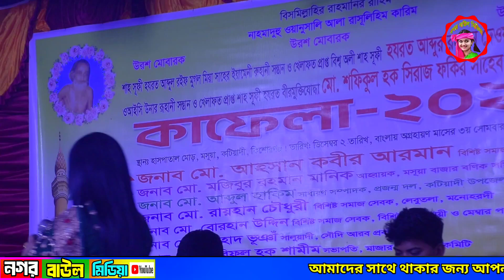নদী সরকার / দিল্লিতে নিজামউদ্দিন আউলিয়া / ভান্ডারী শান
Song: নদী সরকার
Singer : নদী সরকার / দিল্লিতে নিজামউদ্দিন আউলিয়া / ভান্ডারী শান

Baul Gaan Bicched Gaan বিচ্ছেদ গানগান Kafela Gaan বাউল গান bicched gaan বিচ্ছেদ গান  শ্রেষ্ঠ বিচ্ছেদ গান
অন্তর কাটা বিচ্ছেদ গান

ভিডিও সংগ্রহন  : বিভিন্ন  এলাকাতে কে
ভিডিও এডিটিং  :নগর কাঞ্চন
ক্যামেরা:- নগর বাউল মিডিয়া  ইউটিউব চ্যানেল টিম সংঘটিত: নগর বাউল মিডিয়া  । বাউল বিচ্ছেদ টিম শুরুতে ইউটিউব কর্তৃপক্ষ অভিনন্দন এবং কৃতজ্ঞতায় প্রকাশ করে। কারন এই বিশাল প্লাটফর্মে যদি ইউটিউব
আমাদের মত ক্ষুদ্র নির্মাতাদের অনুমতি না দেয় তবে আমার সংস্কৃতি বিশ্ব দরবারে উপস্থাপন করার সুযোগ আমরা পেতাম না। এ কারণে নগর বাউল মিডিয়া  ইউটিউব টিম কর্তৃপক্ষের কাছে কৃতজ্ঞ। এই বাউল বিচ্ছেদ গান সকল দর্শক শ্রোতা ও সংক্ষিপ্ত কর্তৃপক্ষের সদস্যের পারমিশন এ আপলোড করা হয়েছে
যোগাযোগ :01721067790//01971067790